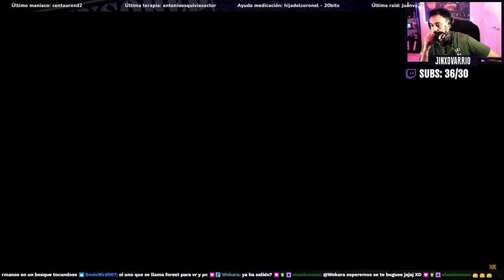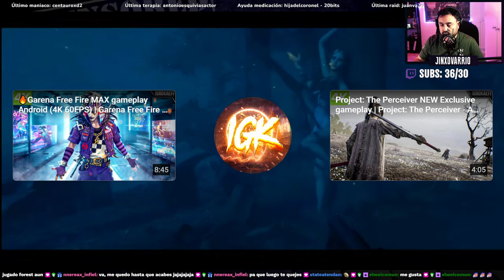NUEVO Gameplay Trailer exclusivo the forest 2 (sons of the forest) | REACCIÓN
¿Qué tal loquetes? En este video reaccion del NUEVO Gameplay Trailer exclusivo the forest 2 (sons of the forest) disfrutamos y analizamos este gameplay de este juego survival de aventuras, exploracion, buena trama y en primera persona, compatible con teclado ratón y mando.
El juego está disponible para PC

🤩 Donaciones para este pobre streamer